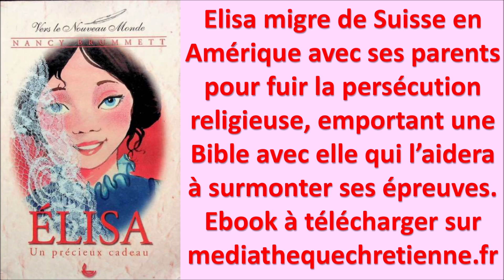#8 ELISA Un précieux cadeau Nancy BRUMMETT Vers le Nouveau Monde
Lien d'accès gratuit à la page de téléchargement de l'oeuvre

(plus de 75 romans présentés à télécharger gratuitement sur

ELISA Un précieux cadeau Nancy BRUMMETT Vers le Nouveau Monde

LA MAISON DE LA FORÊT L.V. DAVIDSON

AUDIOBOOK de LA MAISON DE LA FORÊT L.V. DAVIDSON ROMAN - Littérature Jeunesse 8 vidéos

AUDIOBOOK COMPLET 1 vidéo

 LES TUEURS DE LA FORET VIERGE JEANNE DECORVET BLOCHER

AU SECOURS DES INDIENS AUCAS JEANNE DECORVET BLOCHER

PIERRE ET ANNE UN COURAGE PARTAGÉ HELEN DENBOER

LA CAPTIVE DE NOEL Dominique FLOUTIER

LE CHANT DES TAMBOURS Evelyne HERM

MA EN AFRIQUE Aventures authentiques de Mary Slessor au Calabar W P LIVINGSTONE

ANNA LA PETITE ESCLAVE NOIRE W LUTTRELL

YUNG LEE La fille au coeur de porcelaine Judith McCOY MILLER

PAPA NOUS A QUITTÉS    Matilda NORDTVEDT

LES BATISSEURS DE L'IMPOSSIBLE Lucie RAUZIER

LES ENNEMIS DU DOCTEUR DE LA JUNGLE Paul WHITE

Édouard Bolli est diplomate au Brésil. Lui et sa famille jouissent d’une vie aisée.
Mais il tombe gravement malade. Pour assurer le bien-être des siens, il décide de
rejoindre des parents en Amérique car la persécution religieuse sévit en Suisse, leur
patrie d’origine. Élisa est partagée entre la joie de découvrir un nouveau monde
et la tristesse de quitter le pays où elle a été très heureuse. Juste avant le grand
départ, elle reçoit de ses parents une Bible. Cette Bible va devenir pour elle un
précieux compagnon dans leur nouvelle maison où soudain le drame s’installe.
La collection
Ce livre est le quatrième de la collection Vers le nouveau monde destiné aux jeunes
lecteurs (8-15 ans). Chaque ouvrage raconte l'histoire d'un enfant qui doit quitter
son pays - les îles africaines, la Suisse, l’Allemagne, les Pays-Bas... - pour se rendre
en Amérique.
L’Amérique, un continent de rêve, porteur d'espoir pour tous ceux qui en man-
quent et le cherchent. L'occasion de découvrir des aventures, parfois dramatiques,
le choc des cultures, la fascination des changements autant que de vastes espaces.
Mais le rêve est-il forcément au bout du voyage ? À vous de découvrir ces garçons
et ces filles du monde, partis à la conquête de l’Amérique. Car ce sont eux qui la
feront.
Déjà parus : Anna, la petite esclave noire
Yung Lee, la fille au cœur de porcelaine
Pierre et Anne, un-courage partagé
Nancy Parker Brummett vit dans le Colorado. Elle a grandi à Knoxville, dans le Tennessee, où
de nombreux descendants d’immigrants suisses romands sont encore installés et gardent une
foi vivante. Élisa Bolli était son arrière-grand-mère. Vingt femmes de la famille ont porté le
voile de mariée suisse lors de leur mariage, depuis que la mère d’Élisa le porta en 1836.